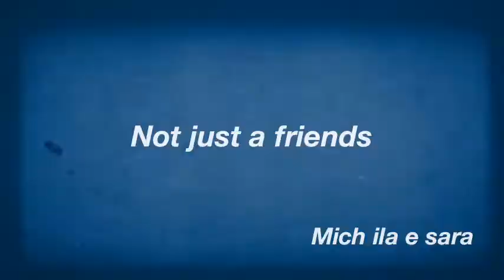Not just a friends by Mich ila e sara